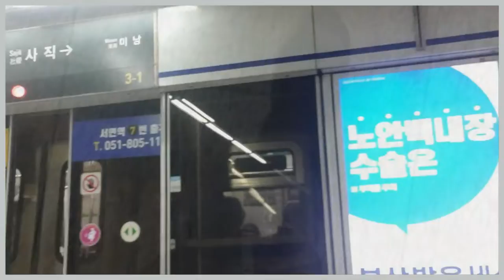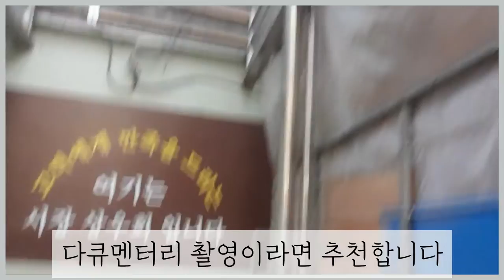셀프촬영밸트리뷰 ♡🇰🇷Unboxing 1인칭 스마트폰 개인영상촬영 가슴 마운트 체스트 스크랩 거치대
셀프촬영언박싱 Unboxing 1인칭 스마트폰 개인영상촬영 가슴 마운트 체스트 스크랩 거치대